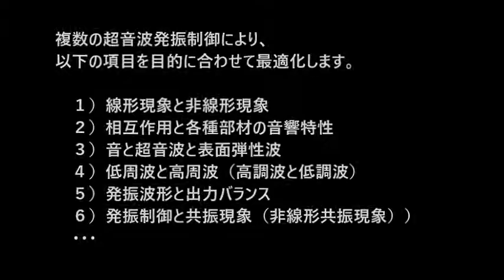複数の超音波発振制御技術 ultrasonic-labo